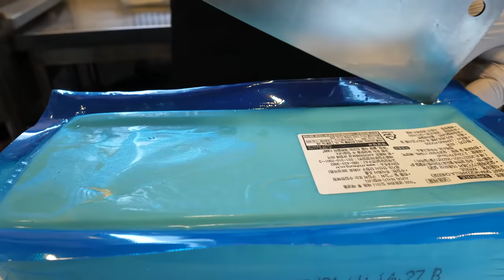인기있고 특별한 핫도그 영상 모음 / korean style hot dog (corn dog) collection - korean street food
00:00 치즈 츄러스 핫도그 - 쭈니네 츄러스 / churros cheese hot dog

03:32 치즈 핫도그 콤보 - 명랑핫도그 / cheese hot dog combo

08:25 블랙타이거 쉬림프 핫도그 - 핫도그 찹찹 / shrimp hot dog

13:02 치즈 핫도그 - 송정동 핫도그 / cheese hot dog

22:25 치즈 폭탄 세트 - 명랑핫도그 / cheese bomb hot dog

26:01 구리 치즈 핫도그 - 구리 핫도그 / famous cheese hot dog